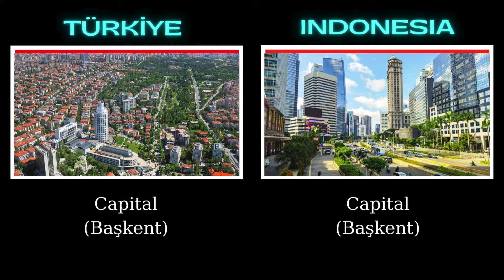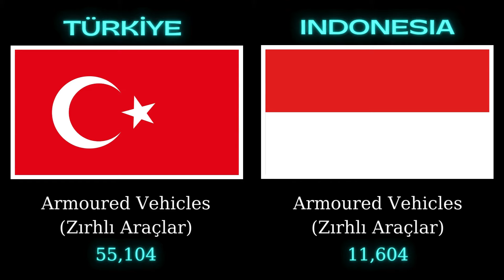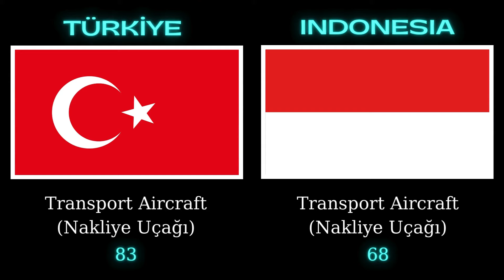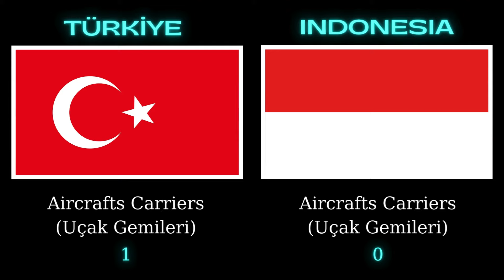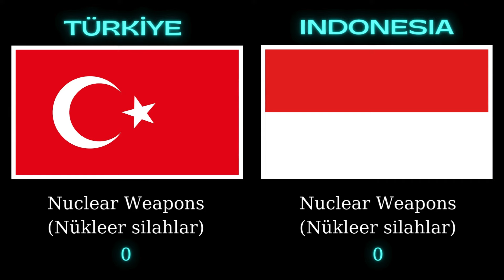Türkiye vs Endonezya askeri güç karşılaştırması 2024 Türkiye vs Indonesia military power comparison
Endonezya vs İsrail askeri güç karşılaştırması 2024
Merhaba bu videomuzda Endonezya vs Türkiye'nin askeri gücünü karşılaştırdık.Videoda kara, hava ve deniz kuvvetleri açısından hangi ülkenin askeri ve ekonomik açıdan daha güçlü olduğunu öğrenebilirsiniz.
Not: Bu video savaşı destekleme değil bilgilendirme amacını taşımaktadır.
Indonesia vs Türkiye military power comparison 2024
Hello friends, in this video we compared the military power of Indonesia vs Türkiye. In the video, you can find out which country is stronger militarily and economically in terms of land, air and naval forces.